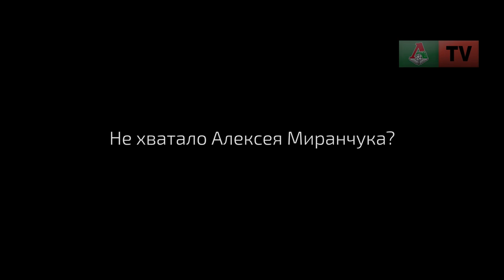Юрий Сёмин: Я доволен самоотдачей футболистов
Главный тренер «Локомотива» Юрий Сёмин подвел итоги матча с «Шерифом» в третьем туре группового этапа Лиги Европы.